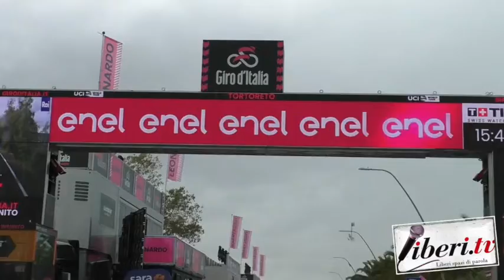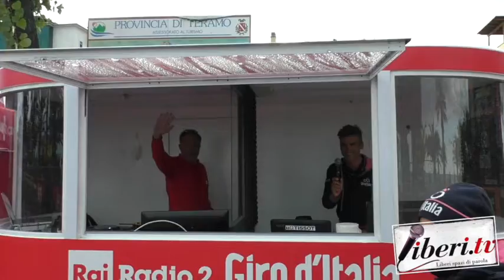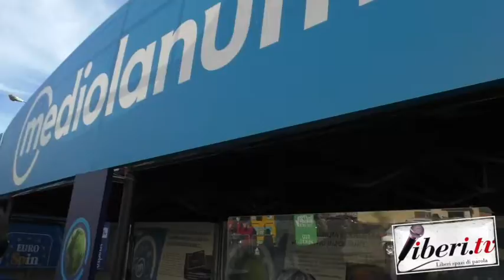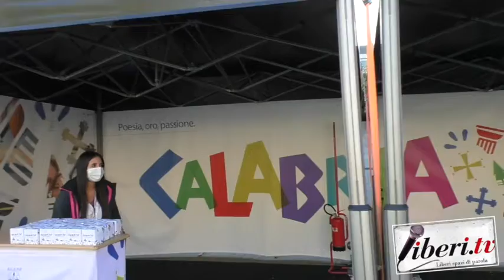Giro d'Italia 2020 - Arrivo a Tortoreto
Giro d'Italia 2020 - Arrivo a Tortoreto 13 ottobre 2020 e Villaggio di arrivo a Brindisi 9 ottobre 2020